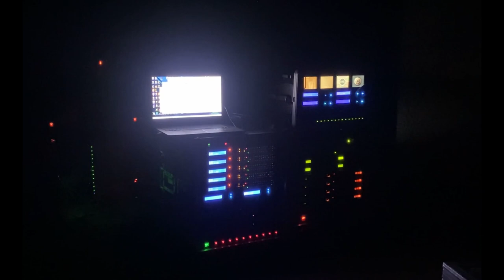CRT Video Wall - For Hire - 28" Professional Cube Monitors - Installation Included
This CRT VideoWall uses 16 x 28" Screens showing the main content and 42 x 17" Screens surrounding them. Playback was via our in-house developed synchronised video playback system.
We can create installations of differing sizes and even larger than in this example if required.